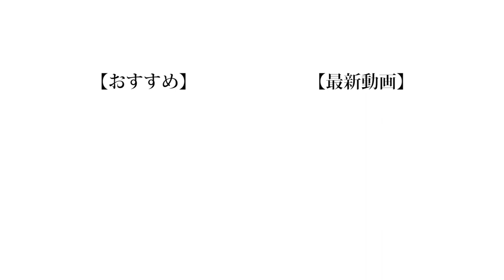【嗚咽】ゲップ、誰が1番壮大にできるか競おうや。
- くしゃみのイケメンさを競った動画 -

くしゃみ、ゲップ、次はしゃっくりですかね？しゃっくりってなんですか？医学的に証明されてないってどこかで聞いたような気がするんですけど。僕はくしゃみが独特なので外に1人でいるときとかになるとめちゃくちゃ恥ずかしいです。止め方もいまいち定まってないですし。知ってる人いたらコメントください。誰が1番最初にしゃっくり出せるか大会っていう動画どうでしょう？

❏ 公式
❑ 晴生(はるき)
❑ 魁斗(かいと)
❑ のせ
❑ もっち
【Untitled_mo】